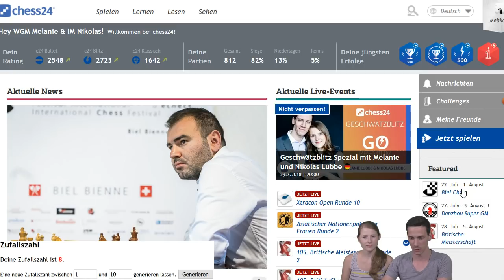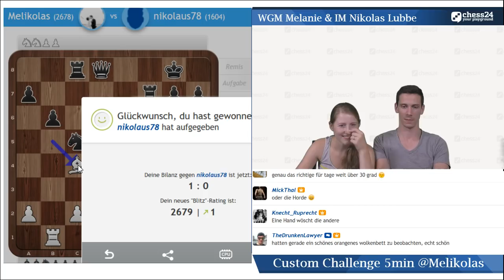Geschwätzblitz Spezial mit Melanie und Nikolas Lubbe – 29.07.2018